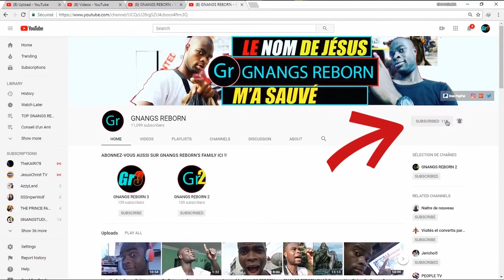Éternel, notre Seigneur! Que ton nom est magnifique sur toute la terre! - Psaumes 8